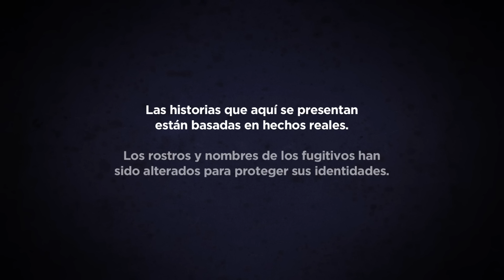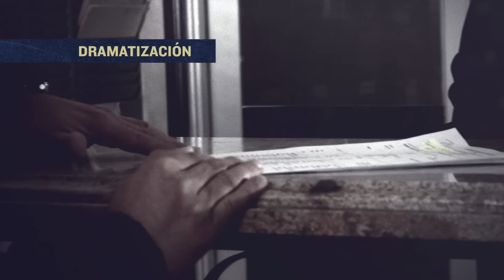Fugitivos De La Ley: Los Angeles - Episodio 5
Titulo: Fugitivos De La Ley: Los Angeles - Episodio #5